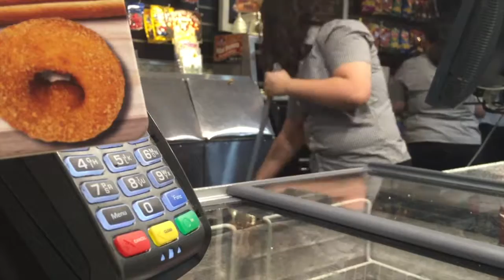La Bomba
Nite out to the movies...